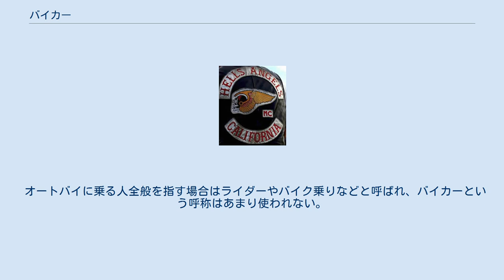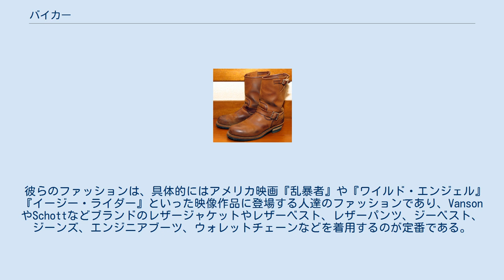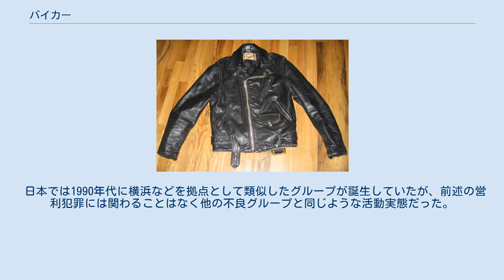バイカー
バイカー（英: biker）とは、オートバイに乗る人。
 バイカーという言葉は、名詞bike（バイク）に、接尾辞-erをつけたもの。
アメリカではBikerはオートバイもしくは自転車に乗る人、アウトロー・モーターサイクル・クラブ（以下クラブ）のメンバーのことを指すが、ここでは日本におけるバイカーについて詳述する。
 狭義にはアメリカンバイクに乗る人、またはその集団を指す。
 オートバイに乗る人全般を指す場合はライダーやバイク乗りなどと呼ばれ、バイカーという呼称はあまり使われない。
 バイカーファッションの男女の後ろ姿。
 アメリカのクラブメンバーのファッションを真似する人もバイカーと呼ぶ。
 彼らのファッションは、具体的にはアメリカ映画『乱暴者』や『ワイルド・エンジェル』『イージー・ライダー』といった映像作品に登場する人達のファッションであり、VansonやSchottなどブランドのレザージャケットやレザーベスト、レザーパンツ、ジーベスト、ジーンズ、エンジニアブーツ、ウォレットチェーンなどを着用するのが定番である。
 クラブメンバーは、背中にパッチをつけたジャケットなどを愛用しているが、あのパッチはMCパッチ（英: Motorcycle Club patch）、カラー（英: colors ）と呼ばれるもので、所属しているグループを表す。
MCパッチは上からクラブの名前、クラブロゴ、拠点としている場所を示している。
カラーはそれぞれ別の3種類のパッチで構成されている。
 服装以外では、長髪で無精ひげを生やすのがおしゃれであるとされる。
 主に薬物取引や売春の斡旋その他反社会的行為により利益を出しているギャングの一種。
 日本では1990年代に横浜などを拠点として類似したグループが誕生していたが、前述の営利犯罪には関わることはなく他の不良グループと同じような活動実態だった。
 などがある。
 ^ biker（バイカー）の意味 - goo国語辞書